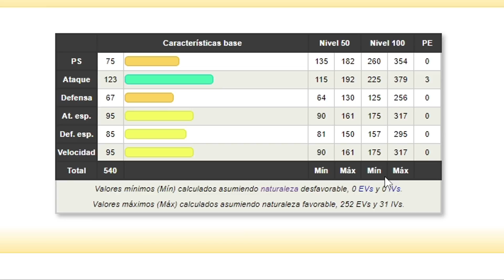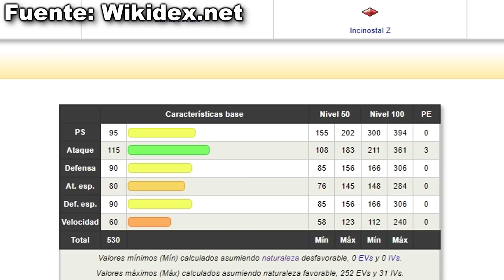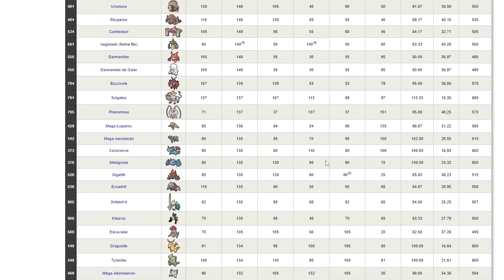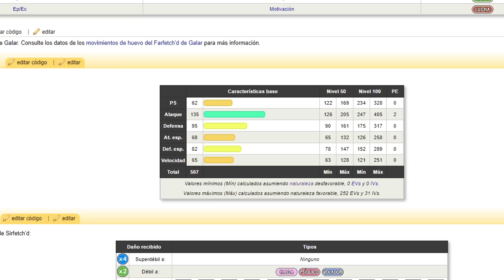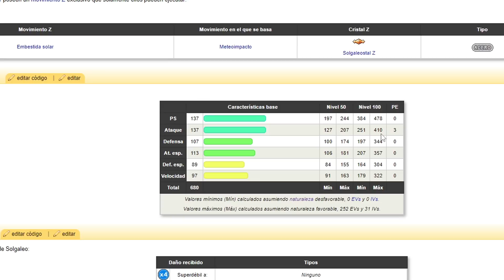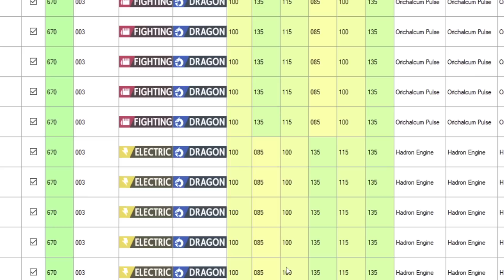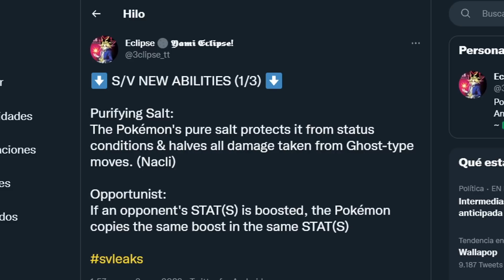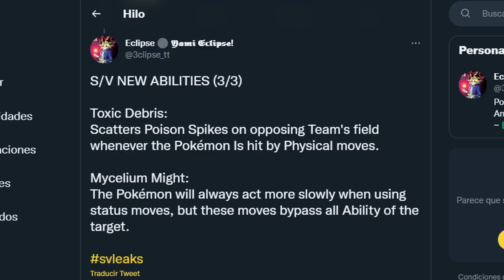HABILIDADES y STATS de LOS POKÉMON INICIALES, LEGENDARIOS Y FORMAS PARADOJA! QUÉ POKÉMON ES MEJOR?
Análisis de Skeledirge, Quaquaval y Meowscarada, pokémon legendarios Koraidon y Miraidon y de las formas paradoja de Pokémon Escarlata y Púrpura.

Estadísticas y habilidad oculta de Meowscarada, evolución de Sprigatito; Skeledirge, evolución de Fuecoco y de Quaquaval, evolución de Quaxly, además de las formas paradoja y también los pokémon legendarios de Pokémon Escarlata y Púrpura.

¡SÍGUEME!

2- Verás el símbolo del dólar a la derecha con la palabra "UNIRSE"
3- Pincha en "UNIRSE" y sigue los pasos. Ya serás miembro con todas sus ventajas! (ver más abajo esas ventajas más otras, como agregaros, etc)

GRACIAS